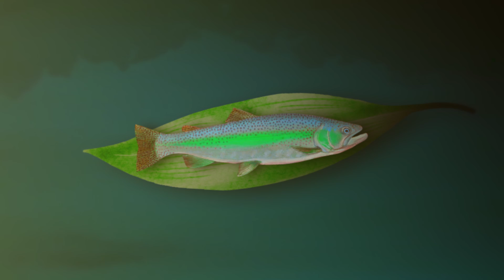葬送のアカーネン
フリーレンパロディです。

【エビフリャーイ】
自分が食べ物だと認識したものをなんでもエビフライに変える魔法。

コミュニティで制作の裏側や原案、原稿、イラストなどが見れます。

=余談=
こだわりポイントはロゴの「ネ」の上がバールで「ン」の右側がエビフライなところです。
あかねちゃんのフリーレン差分やタカハシのマント差分、つくよみちゃんのエプロン差分、カオナシさんの僧侶差分など自作です。元の立ち絵にはありませんのであしからず。村長はフリー素材です。

=立ち絵=
坂本アヒル様
丸尾花様
花兎*様
=VOICEROID=
琴葉姉妹
=Cevio=
タカハシ
=COIROINK=
松嘩りすく
白痴ー
つくよみちゃん
=VOICEVOX=
ずんだもん
麒ヶ島宗麟

クレジット（固定）
YouTubeAudioLibrary
効果音辞典
無料効果音で遊ぼう！